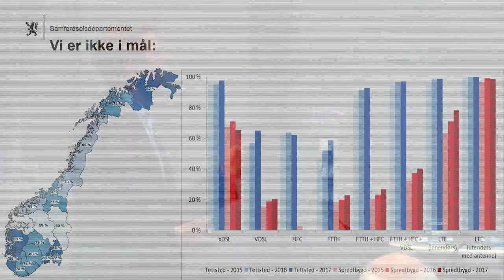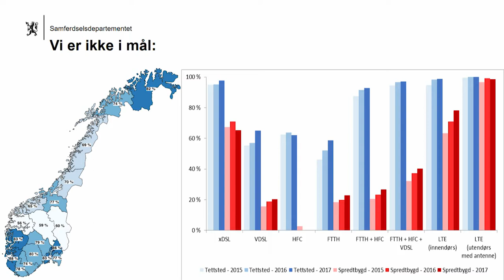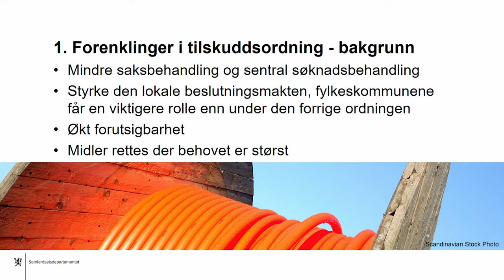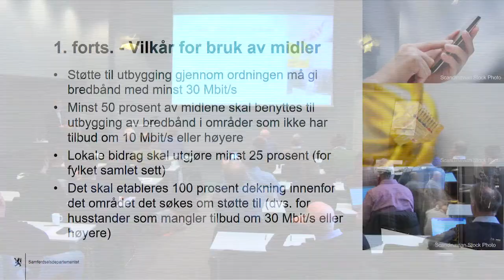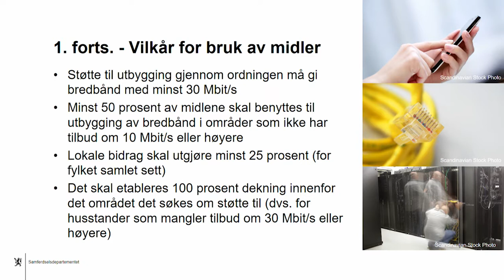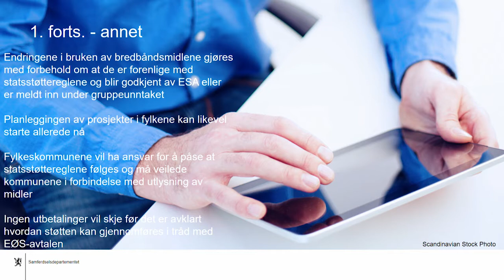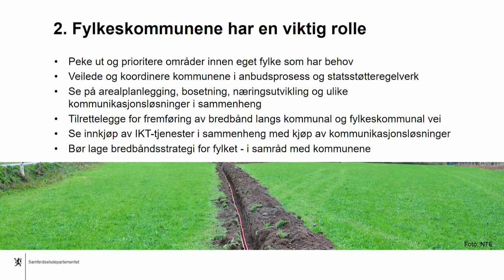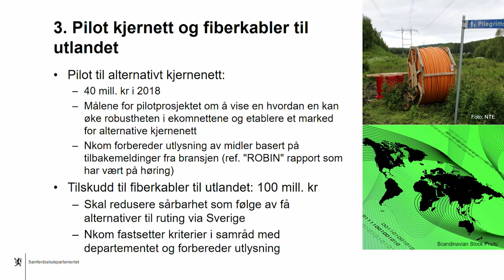Nasjonale retningslinjer for bredbånd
v/ Tommy Skjervold, Samferdselsdepartementet